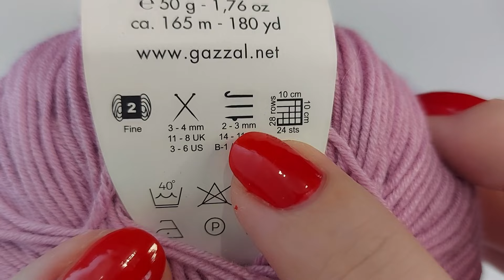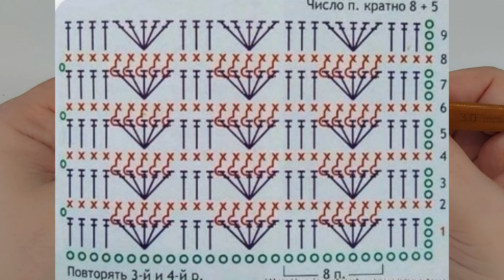Всего 2 РЯДА и узор для кофточки готов🧶 Легкое и простое вязание крючком для начинающих/Easy Crochet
Узор очень простой и получается рельефный, очень нежный, красивый и шикарный!
🌼Материал:
 - пряжа Gazzal Baby Cotton  (60% хлопок, 40% акрил)
 -  крючок 3
 - отличное настроение😁

Скорее смотрите!
Свяжите и Вы!
Свяжем вместе!